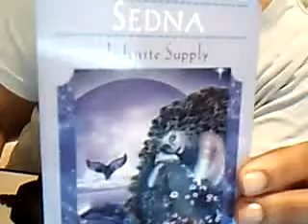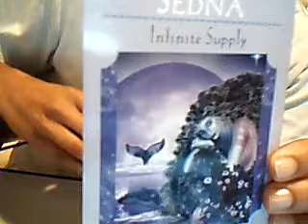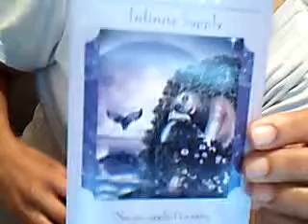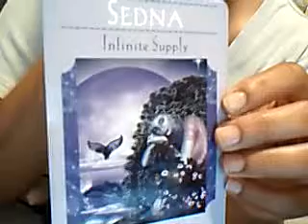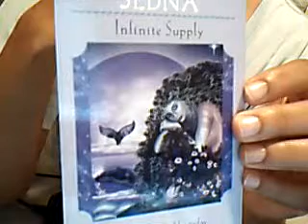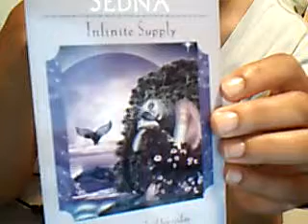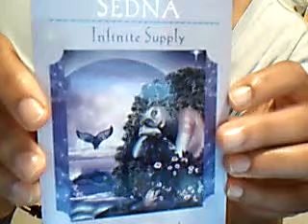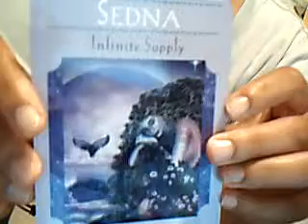June 22 Sedna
Dr Lily gives goddess reading using Goddess guidance cards.